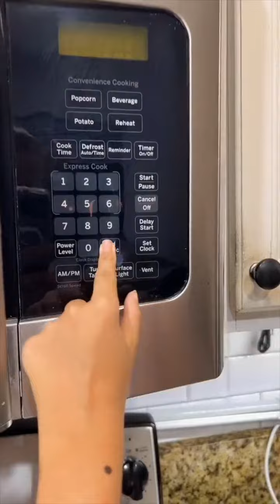We Pulled Two Incredible Oreos Tricks And No Margin For Error Which one would you try today